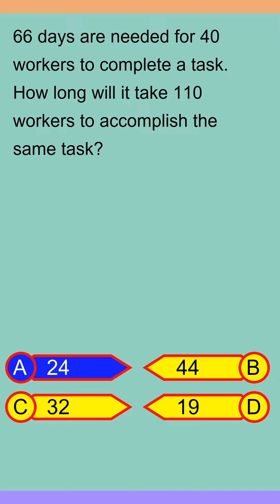Brain Teaser MCQ Y 15May24 0039